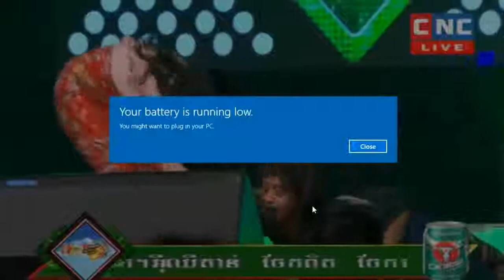សើចៗរឿង សម្លាញ់ស្លាប់រស់, CNC Khmer Comedy 2018, Pekmi CBS Comedy 2018 សើចស្ងួតធ្មេញ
សូមជួយ Share& Like និង Subscribes ដើម្បីទទួលបានវីដេអូកំសាន្តអារម្មណ៍ថ្មីៗ!